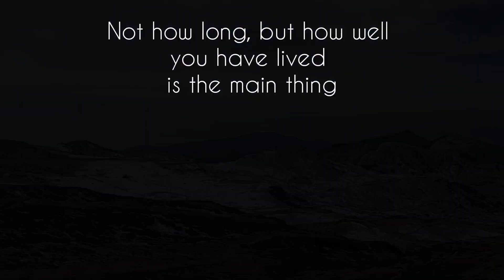পাহাড়ের সৌন্দর্য্য উপভোগ করুন ॥ feel th beauty of hills ⛄🗻 Sikkim hill station। silk route।